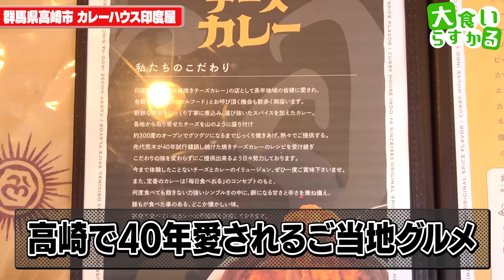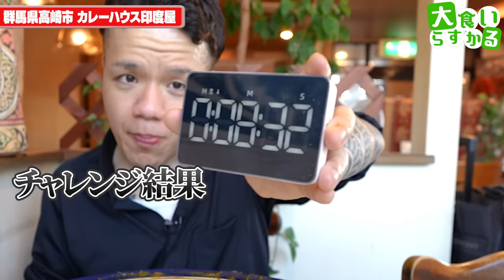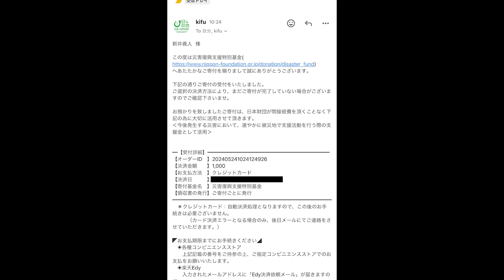熱さと量の双璧！群馬に存在する爆盛りチャレンジがヤバ過ぎる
カレーハウス印度屋
群馬県高崎市飯塚町445-1

この量戦うの気持ち良ぇ
やっぱり３キロ前後の短距離走大好きですw

ただ、そんなことよりもカレーがうめぇぇぇぇ！！！！